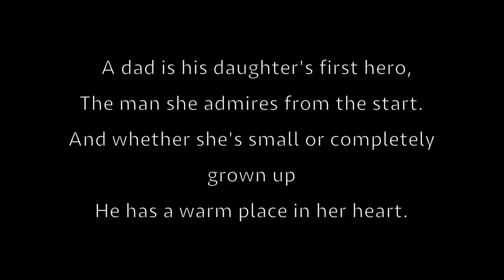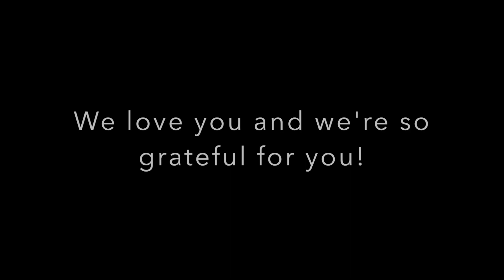Father's Day 2020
To our awesome Dance Dads...